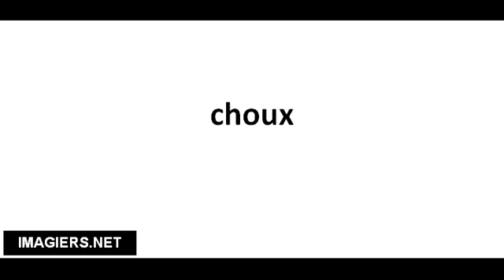Cómo pronunciar choux